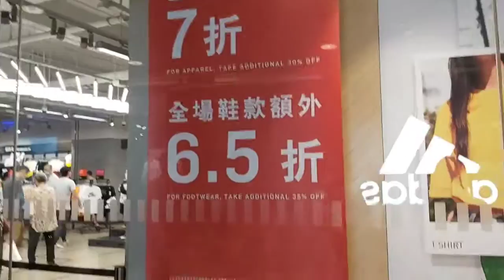DIKO AKALAIN NA GANITO KADAMI ANG TAO SA WORLD-WIDE CENTRAL(COVID-19 PANDEMIC)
For you Lord you're my refuge, my tower of strength..my hope is in you, secure I stand..Amen